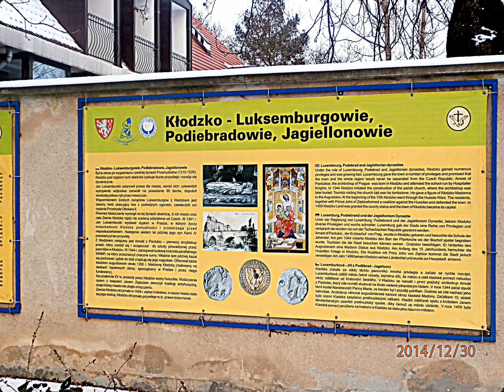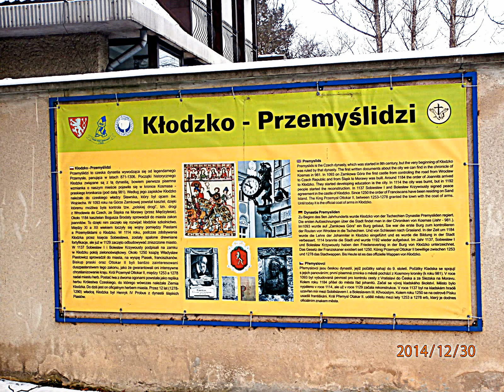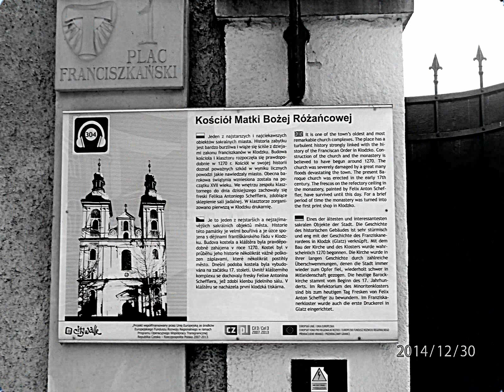Kościół Matki Boskiej Różańcowej i szopka u Franciszkanów w Kłodzku 30 12 2014 r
Kłodzko miasto powiatowe stolica Kotliny Kłodzkiej,leżące nad rzeką Nysą Kłodzką. Przy kościele p w. Matki Boskiej Różańcowej znajduje się zakon oo Franciszkanów.